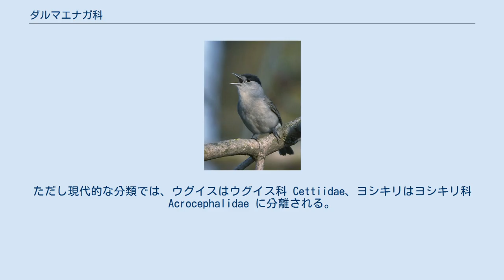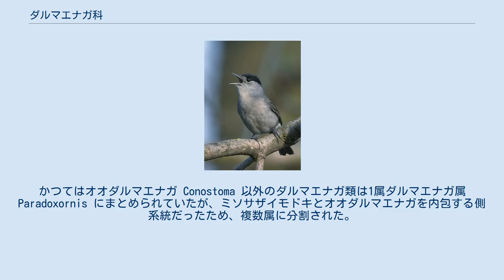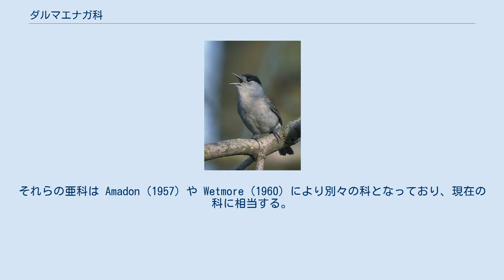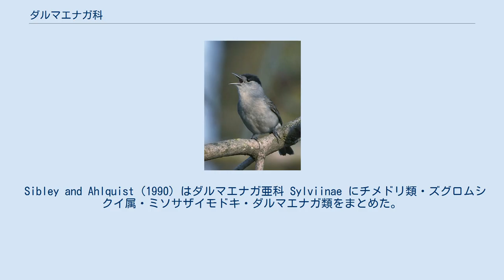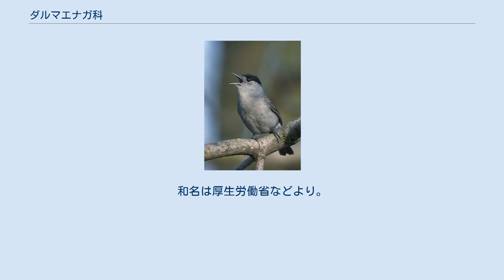ダルマエナガ科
ダルマエナガ科（ダルマエナガか、学名 Sylviidae）は、鳥類スズメ目の科である。
 主に旧大陸の中低緯度に生息するが、ミソサザイモドキのみアメリカ西海岸に生息する。
 学名どおりにはズグロムシクイ科であり、ダルマエナガ科 Paradoxornithidae はシノニムである。
ダルマエナガ科 Paradoxornithidae を単独の科とする説もあった。
 ウグイスを含む場合はウグイス科、ヨシキリを含む場合はヨシキリ科と和名が変化する。
ただし現代的な分類では、ウグイスはウグイス科 Cettiidae、ヨシキリはヨシキリ科 Acrocephalidae に分離される。
 系統樹は Genalg et al.(2009)より。
ダルマエナガ科内の系統名「～類」は仮のものである。
 現代的な分類でのダルマエナガ科は、チメドリ科 Timaliidae +メジロ科 Zosteropidae の姉妹群である（メジロ科をチメドリ科に含めるならチメドリ科が姉妹群となる）。
 ズグロムシクイ属は伝統的にチメドリ科とされた数種を内包する側系統である。
これらの一部はズグロムシクイ属に含めることが議論されている。
 ダルマエナガ類はミソサザイモドキを内包する側系統である。
かつてはオオダルマエナガ Conostoma 以外のダルマエナガ類は1属ダルマエナガ属 Paradoxornis にまとめられていたが、ミソサザイモドキとオオダルマエナガを内包する側系統だったため、複数属に分割された。
 現在のダルマエナガ科が単系統として認識されたのは最近のことであり、ズグロムシクイ属 Sylvia とそれ以外では、異なる分類史を持つ。
 これらは共に Hartert (1910) により拡大されたヒタキ科 Muscicapinae に含められたが、その中で異なる亜科とされた。
それらの亜科は Amadon (1957) や Wetmore (1960) により別々の科となっており、現在の科に相当する。
 ズグロムシクイ属はヒタキ科ウグイス亜科 Sylviinae / ウグイス科 Sylviidae に含まれた。
この科はウグイスなど「旧世界ムシクイ類」Old World warblers からなる科だったが、それらの類似は収斂進化のためであり、系統が判明するといくつもの科に解体された。
ズグロムシクイ属は旧世界ムシクイ類の中では孤立した系統位置にあり、それを含む科として定義される Sylviidae はズグロムシクイ属のみの単型科ズグロムシクイ科となった。
 ズグロムシクイ属以外の属はヒタキ科チメドリ亜科 Timaliinae / チメドリ科 Timaliidae に含まれていた。
ただし、ダルマエナガ類とミソサザイモドキはこの科に含めるかどうか議論があった。
当初これらは、Delacour (1946) によりヒゲガラ属 Panurus と共にチメドリ科ミソサザイ族 Chamaeini にまとめられた。
しかしダルマエナガ類は、ダルマエナガ亜科 Paradoxornithinae / ダルマエナガ科 Paradoxornithidae に分離されたり (Mayr & Greenway 1956)、ヒゲガラ属と共に分離（科名はダルマエナガ亜科 / ダルマエナガ科のこともヒゲガラ亜科 Panurinae / ヒゲガラ科 Panuridae のこともあった）されたりした。
ミソサザイモドキは単型のミソサザイモドキ科 Chamaeidae に分離されたりした (Wetmore 1960)。
 Sibley and Ahlquist (1990) はダルマエナガ亜科 Sylviinae にチメドリ類・ズグロムシクイ属・ミソサザイモドキ・ダルマエナガ類をまとめた。
ただし、ズグロムシクイ属とミソサザイモドキはそれぞれ単型のズグロムシクイ族 Sylviini・ミソサザイモドキ族に、ダルマエナガ類はチメドリ類と共にダルマエナガ族 Timaliini に分けられた。
 Cibois (2003)やそれに続くDNAシーケンス系統により、ダルマエナガ類、ミソサザイモドキ、さらにチメドリ類の一部が、チメドリ類の主流とは別系統で、ズグロムシクイ属を内包することが明らかになった。
これらは合わせてダルマエナガ科 Sylviidae となった。
この際、かつてのチメドリ属 Alcippe が多系統だと判明し3–5分割され、うち2属がダルマエナガ科に移された。
 国際鳥類学会 (IOC)による。
ただし...